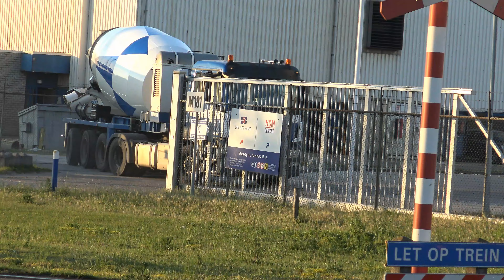van der kamp moerdijk 4